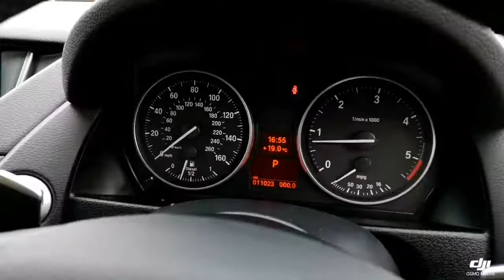Think Cars - BMW X1 YJ15WBK